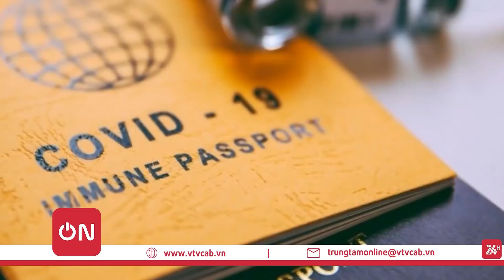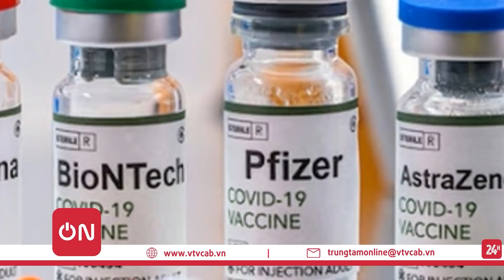Bản tin Covid chiều ngày 25/11 - Thông tin mới nhất từ Bộ Y Tế | VTVcab Tin tức